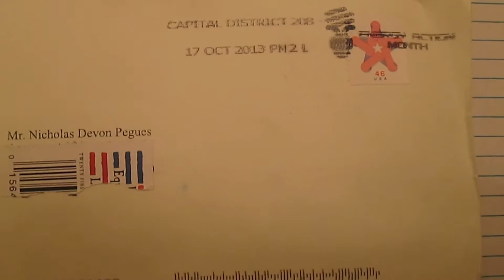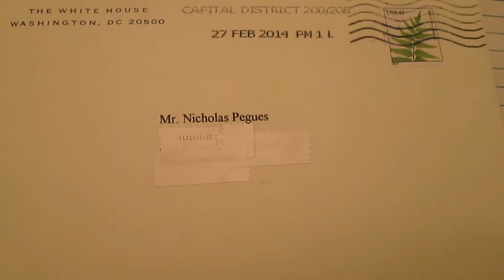2013 Presidential Inaugural Ticketholder Inspiring Memphis Olympic Bid "Nicholas Pegues"